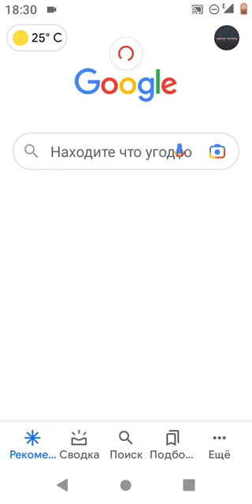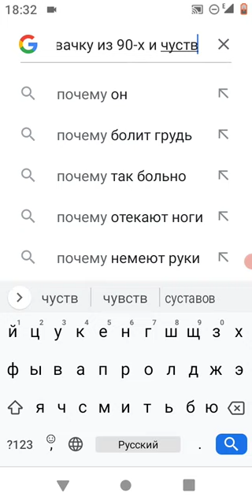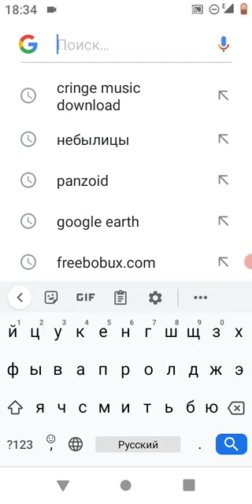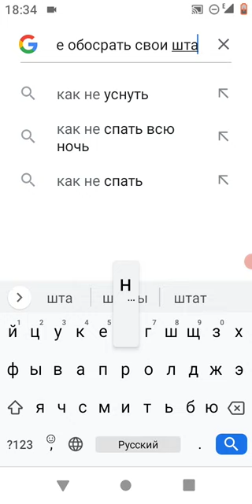твои запросы в 3 часа ночи би лайк